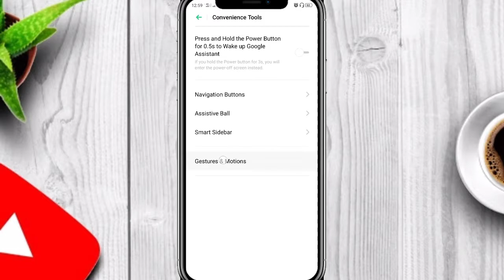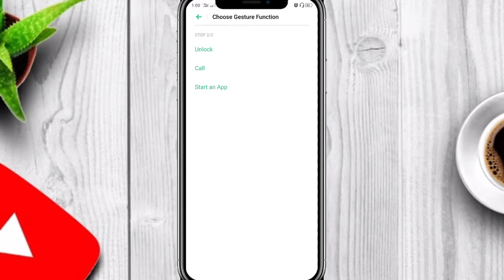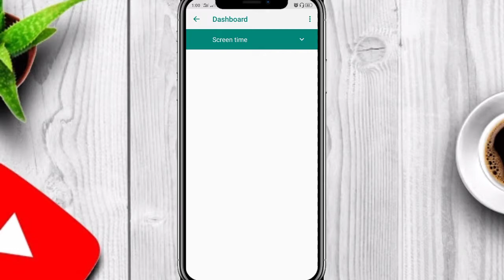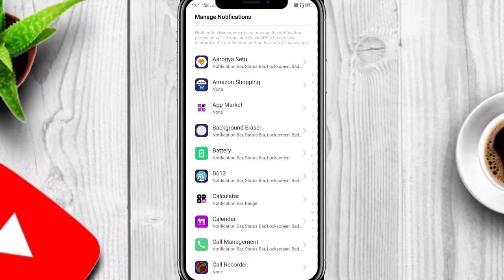Realme Phone वाले जरूर देखें। Secret Useful Features for all Realme User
Namskar dosto...
Aaj ka Video sabhi realme Users ke liye important hone wala h isme aapko realme mobile ki kuch hidden settings ke bare me btaya jayega jo aapke liye bhut hi jyada useful hone wali h. to video last tk dekhe

Realme mobile useful features
Realme phone hidden settings
Realme budget phone
Best realme phone
Upcoming realme phone
Realme mobile full settings
Realme flash sale